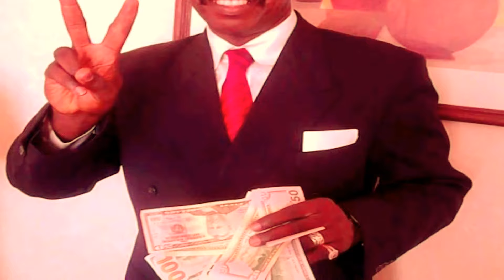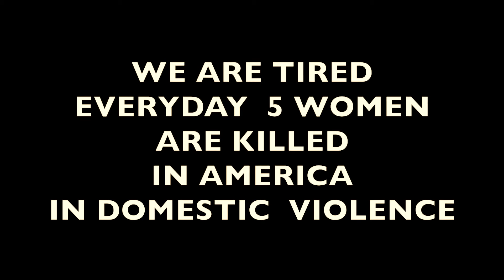"SHE WILL CUT YOUR BALLS OFF " Pr 4 BY CHIEF KOOFFREH TOP USA MUSIC STAR